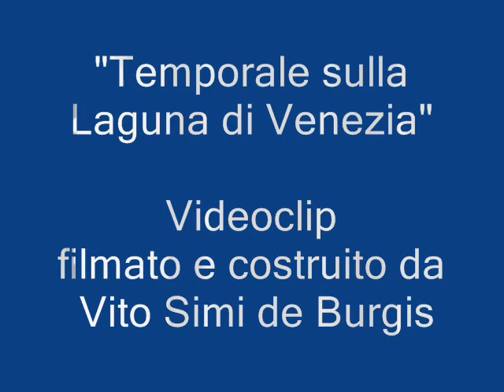Temporale sulla Laguna di Venezia, Storm on the Venice Lagoon!.wmv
Temporale estivo a Venezia, Summertime storm in the Lagoon of  Venice.